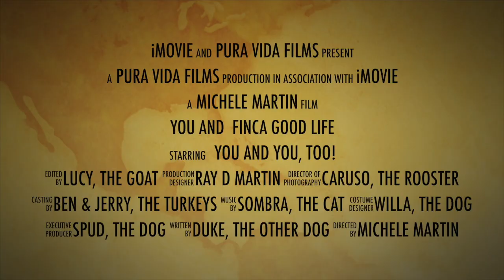5 Star Costa Rica Vacation Rental Mountain Bungalow w/ Volcano views. Perfect Climate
Welcome to Finca Good Life!
By the way, that’s not just a name; it’s our philosophy.  Living the good life is what we do everyday, and our desire is to share it with you for a few days.

But what in the world is a finca?  In Spanish it means “farm.”  We don’t have anything like a huge Texas ranch, or a vast corn field in Iowa. No, it’s not that kind of farm. Maybe you should think more about Old MacDonald’s place. But put it on a mountain-top…at 5000 feet…in Costa Rica. Now you’re getting the idea.

Yes, we have a few chickens…and geese…and guineas. They strut around striking the most delightful poses. Speaking of strutting, don’t be surprised when Ben and Jerry—the twin turkeys—run up to gobble bienvenidos (welcome.)We have the sweetest dairy goats you’ve ever seen.  And (with a little help from me in the kitchen) they produce a wide variety of homemade, organic, artisan cheeses. From Manchego to Brie to Chevré and more, they will entrance your taste buds.

Of course, we also have our good-natured pups. And what would a farm be without a barn cat. Today a lot of folks call what we do, homesteading. We just call it the good life.

The municipality we live in is called Paraíso (paradise.) There’s not a place in Costa Rica that isn’t stunningly beautiful.  But our piece of paradise is extra special.

Can you imagine looking to the right and seeing not one, but two sleeping giants? During your visit you won’t have to imagine it, you will have a view of two towering volcanos. Look a bit to the left and the sight of a charming hamlet…complete with church spires…will come into focus in the distance. Don’t forget to look over your shoulder—because there is our verdant mountain valley laid out in front of you.

Waterfalls cover the opposite summit as easily as the coffee fields blanket the hillsides.  And the sky in between is dotted with the lilting Swallow-tailed Kite—one of the coolest birds on the planet. With its deeply forked tail and bold black-and-white plumage, it is unmistakable in the summer skies. Flying with barely a wingbeat and maneuvering with just a twist of its incredible tail, it chases dragonflies through the crystal blue yonder.  After rearing its young in nearby treetops, the kite migrates to wintering grounds in South America.

Sound good?  Well, you really have to experience it all in person.

The Orosi Valley is Costa Rica’s secret gem. Smack dab in the middle of the country, you’ll have easy access to any other adventure you want. And with perfect climate—average daily temps in the mid 70’s—the area is perfect for adventure tours, birdwatching, other escapades with nature, or just relaxing. But be forewarned: your private, green, energy efficient bungalow in the mountains will be so seductive and comfy, you may never want to leave.

5 Star Costa Rica Travel Vacation Rental Mountain Bungalow Volcano Views Perfect Climate